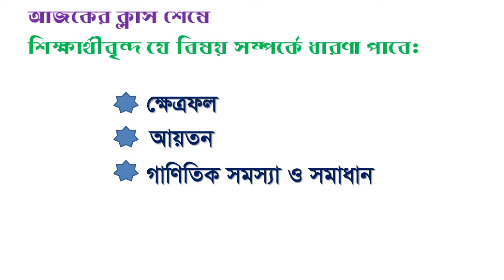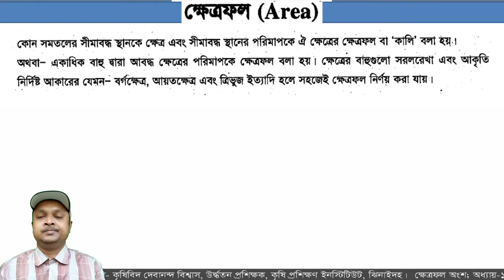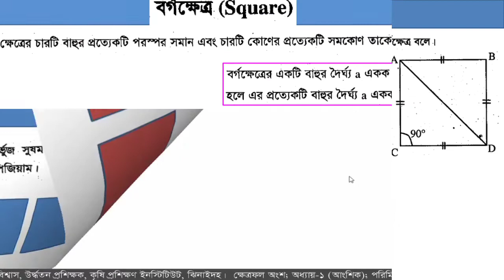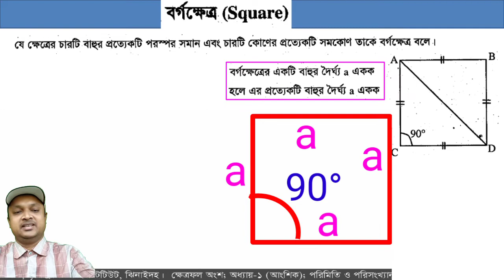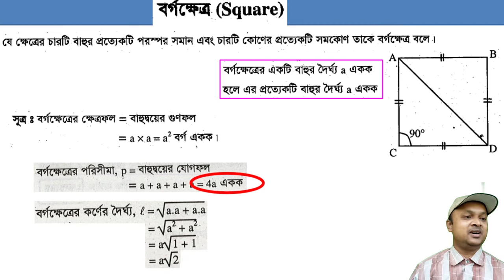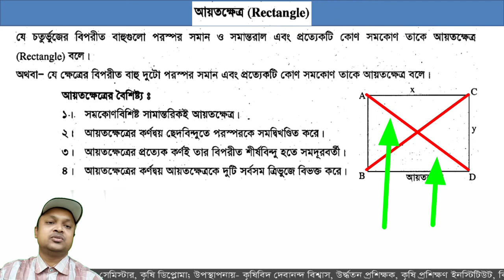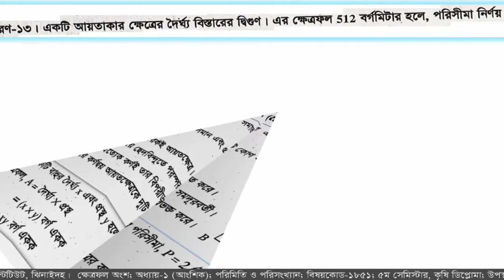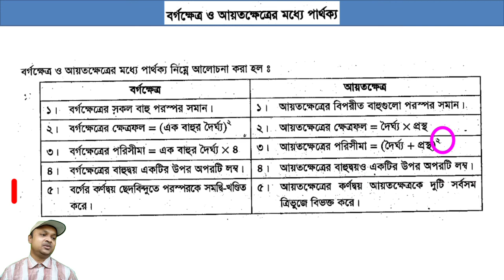পরিমিতি ক্ষেত্রফল অংশ, ৪র্থ অংশ, কৃষি ডিপ্লোমা ৫ম পর্ব।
পরিমিতি ক্ষেত্রফল অংশ, ৪র্থ অংশ,  কৃষি ডিপ্লোমা ৫ম পর্ব। এই অংশে পরিমিতির ক্ষেত্রফল অংশ বিষয়ে অতি গুরুত্বপূর্ণ কিছু আলোচনা করা হয়েছে। পরিমিতির এই সিরিজে সব্বাইকে স্বাগত জানাচ্ছি। ধন্যবাদ।।

Mensurations Area Part, 4th part, Agricultural Diploma 5th Semester. Mensuration in Diploma in agriculture. This section discusses some of the most important topics about area measurements of various shapes such as rectangular, square etc.  Welcome to this series of Mensurations. Thank you.